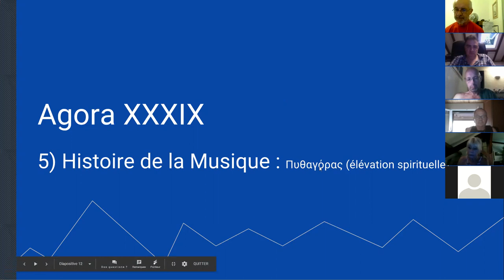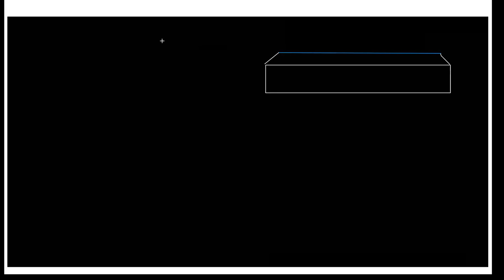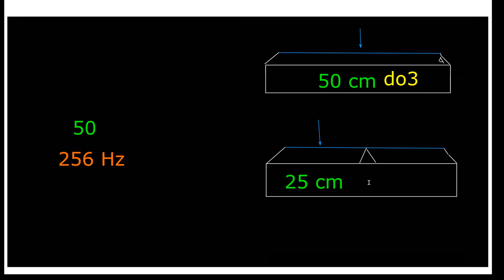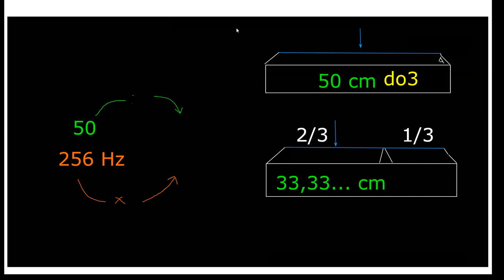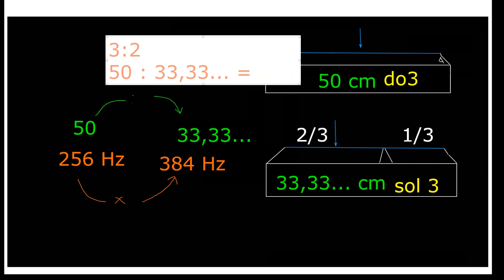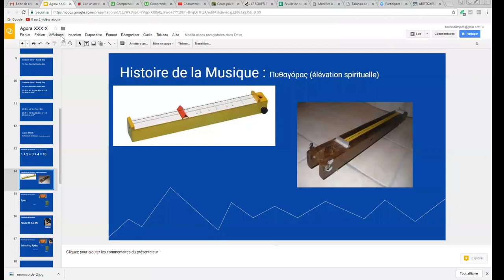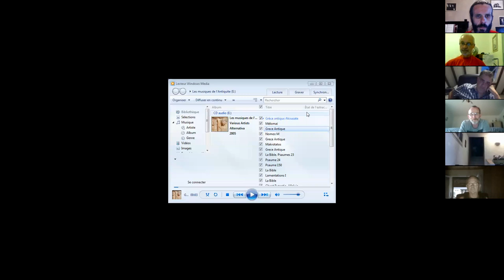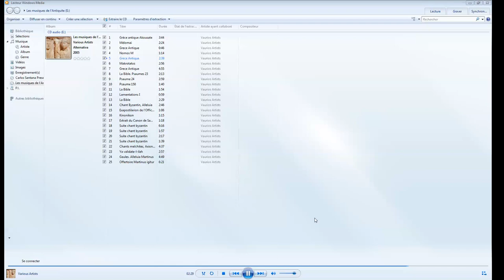Histoire de la Musique - épisode 1 : Πυθαγόρας (Pythagore)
1. Apprenez à jouer votre tout premier morceau à l'harmonica en moins de 30 jours, même si vous n'avez jamais fait de musique de votre vie

3. Maîtriser les 20 notes naturelles grâce au Cercle des Marins d'Eau Douce

8. Devenir harmoniciste de blues grâce au Clan des Bluesmen

9. Devenir harmoniciste de country grâce à la Cabine des Cow-Boys

10. Devenir harmoniciste de jazz grâce à la Cale des Jazzmen

11. Devenir harmoniciste de musique celtique grâce à la Timonerie des Celtes

12. Accéder à toutes les formations en illimité en devenant Compagnon de L’Émeraude

2. Likez la page Facebook de l'école d'harmonica